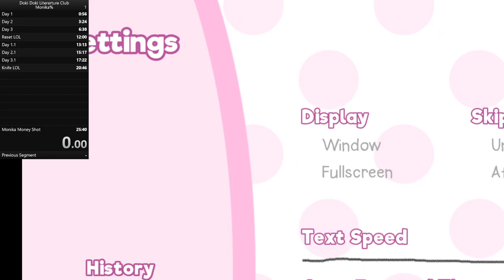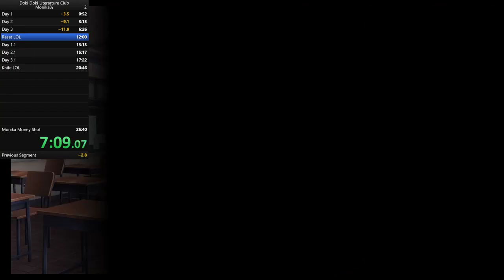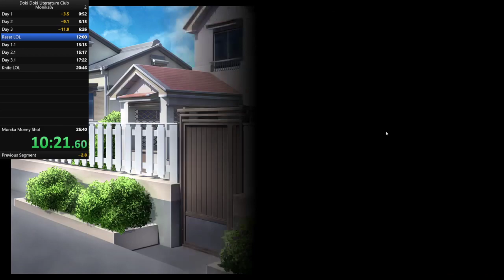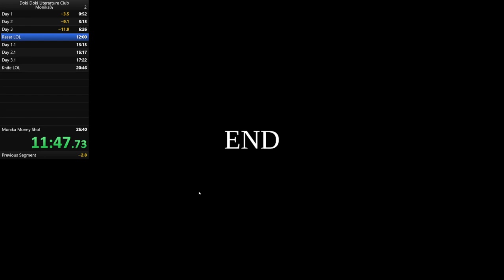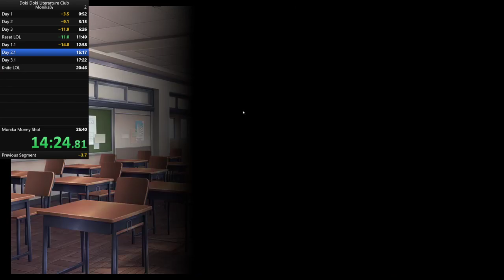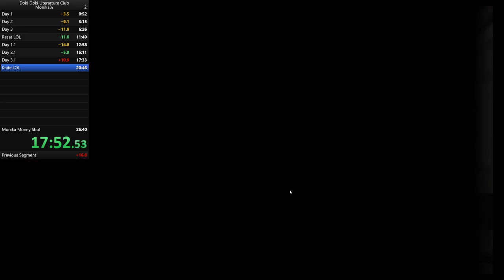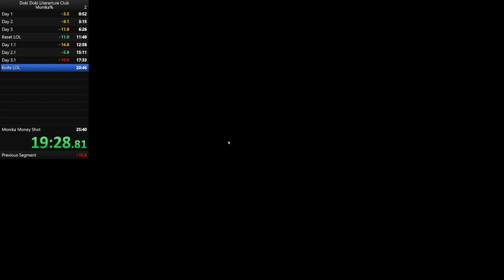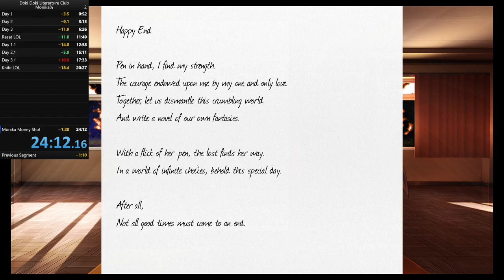(PB, Pre-Route Change) Doki-Doki Literature Club Speedrun Monika% in 24:12.16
poger